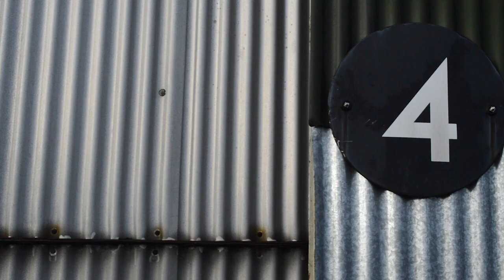WEIMA Shredder WL 20 shreds used wood stages ('The Voice' | The X-Factor | Britain's Got Talent')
The next time you watch The Voice, The X-Factor or Britain’s Got Talent, spare a thought for what happens to the set when the series comes to an end. Rather than let it simply sit in a studio until the next series is filmed, it is of course dismantled and taken away for storage. And sometimes they need to be recycled. That's when a WEIMA shredders comes into play.